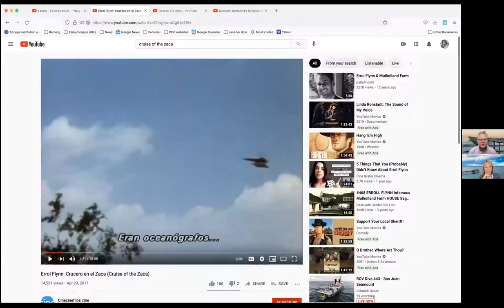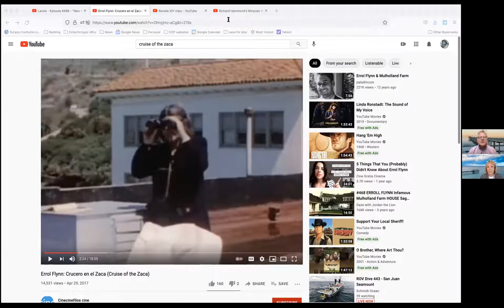Robert Monroe w/Margaret Leinen discussing SCRIPPS INSTITUTION OF OCEANOGRAPHY